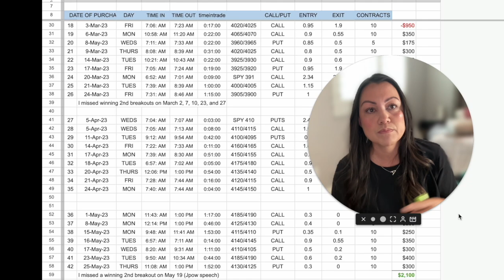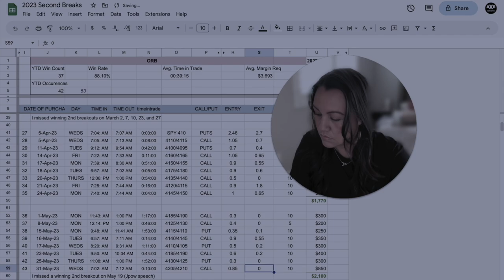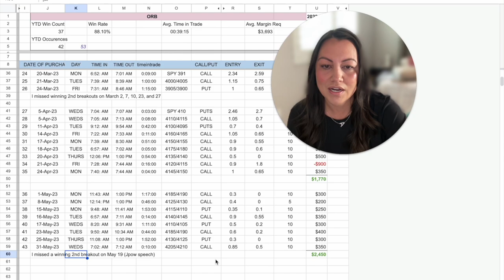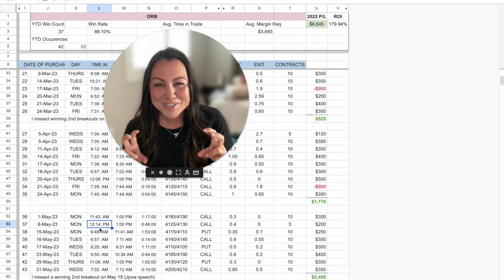Daytrade SPX stock OPTIONS with me!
► 2024 Orb Deep Dive - 50+ Daily Video-Recaps of trades + ALL Strategy Info.

► Wth is an option? New to Daytrading?